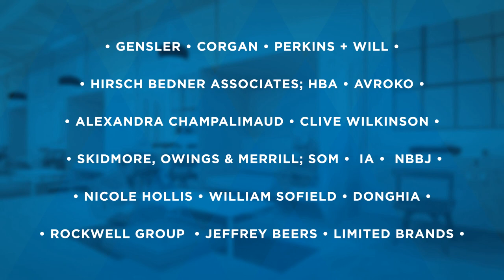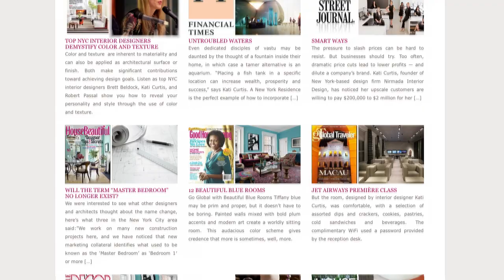SCAD interior design program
The SCAD interior design program guides students to become innovative interior designers capable of critical thinking, effective communication and collaborative teamwork, emphasizing professional ethics and values within the context of social, environmental and global design practice.

Visit scad.edu/interior-design to learn more.

Featured music:
"Coming of Age" by Steve Fawcett